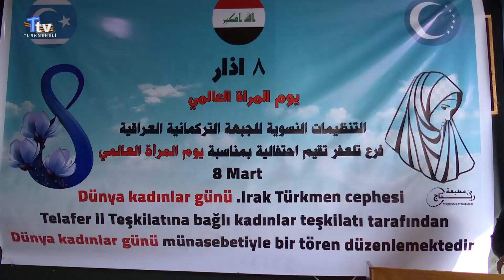Dünya Kadınlar Günü Telafer’de kutlandı